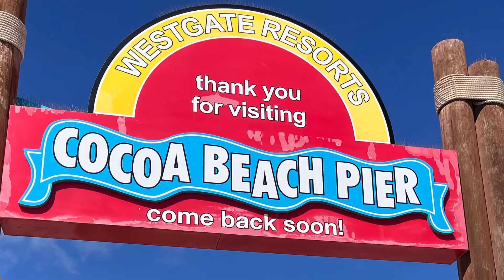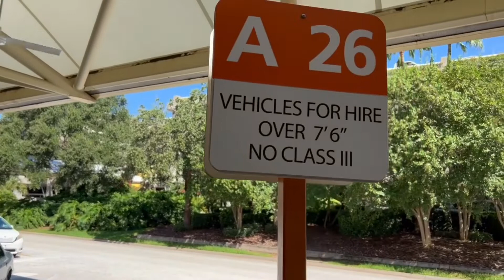The BEST Orlando Shuttle? Let’s Find Out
Is it still the best shuttle eight months later?